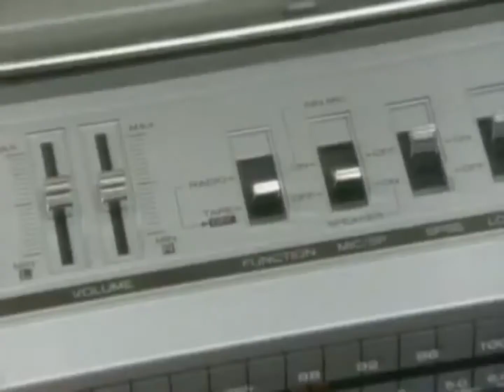LAST DAYS OF Summer 3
An evening of music & performance